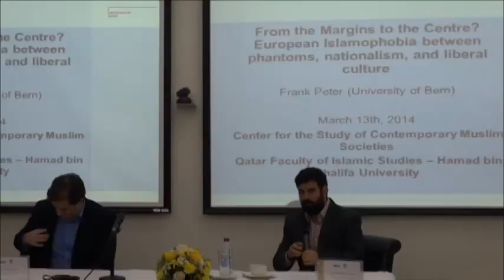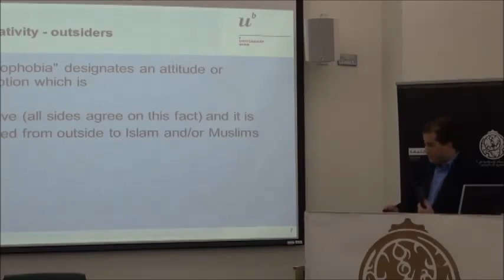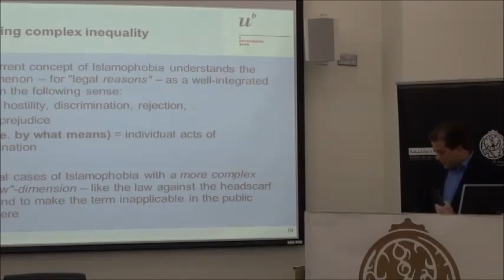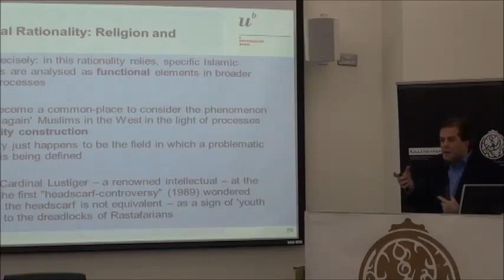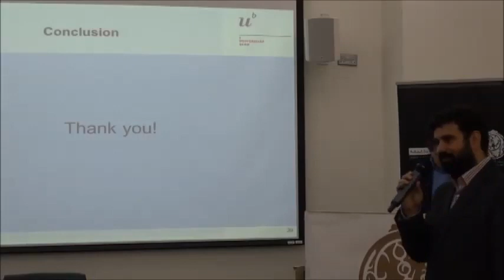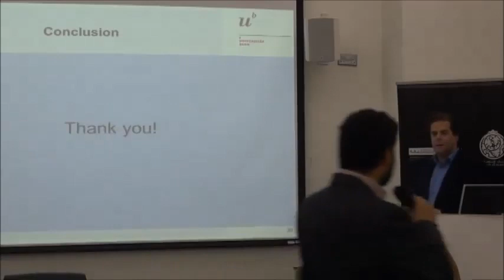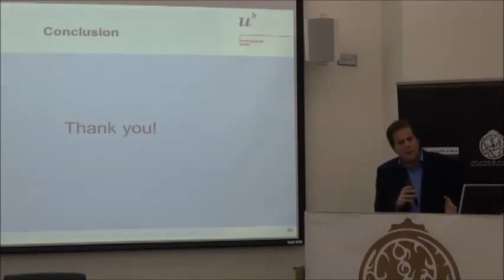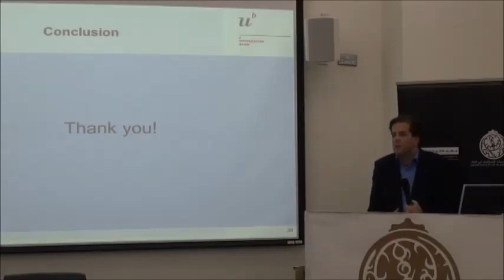European Islamophobia between phantoms nationalism and liberal culture